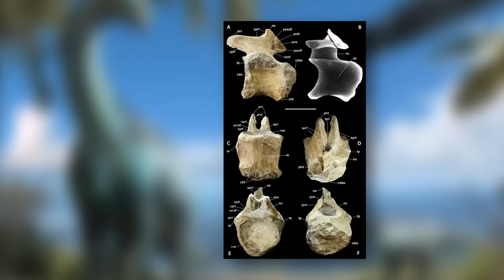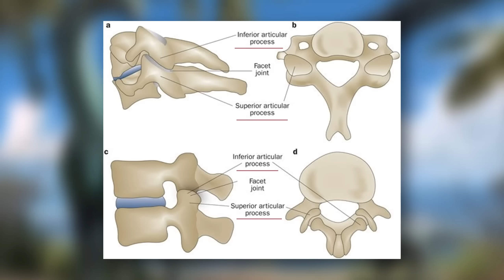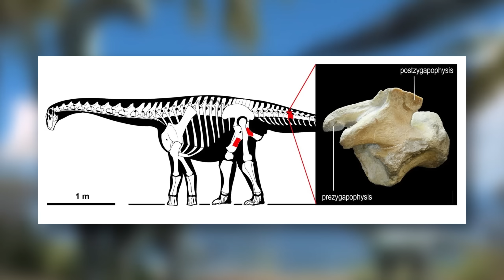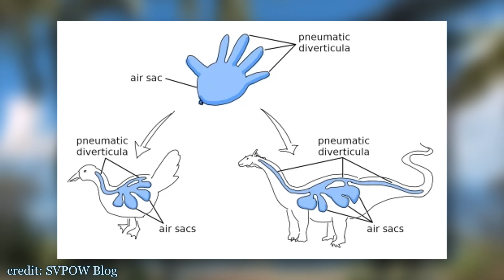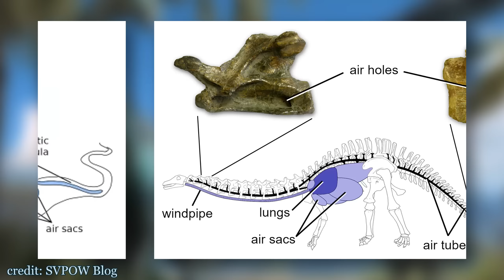Il Dinosauro ITALIANO dalle vertebre IMPOSSIBILI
"Dinosauri Eccellenti", il mio nuovo libro
Vieni in viaggio con me!

Il canale Broadcast di Instagram in cui metto tutte le notizie e le novità
il mio primo libro, "il Coccodrillo ha il cuore tenero"

Per non perderti i miei eventi vieni sul mio canale telegram

Altre eventuali grafiche in movimento presenti: Credits to Videezy, ChanelEdits, Sam Editorial, Creative Film, Vecteezy

Attrezzatura video utilizzata:
Fotocamera: Sony Alfa ZV-E10
Softbox ESSDI
Faretti Neewer